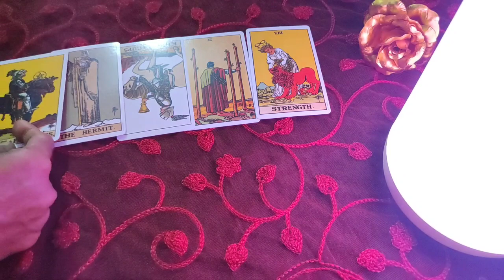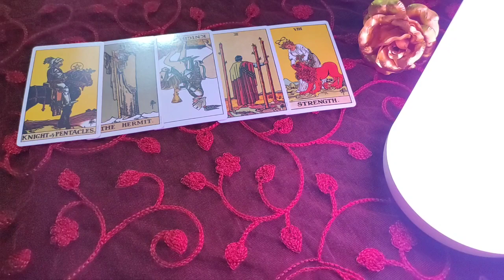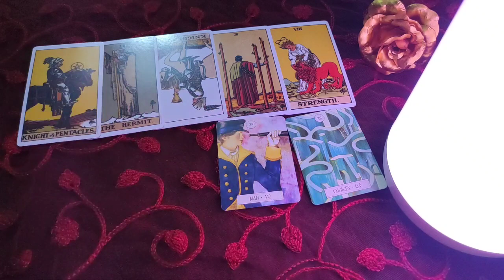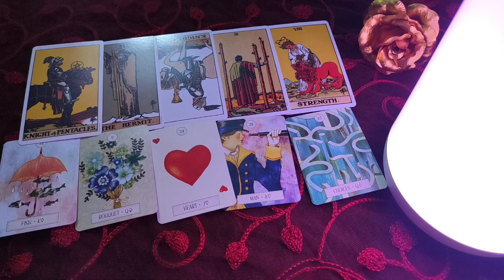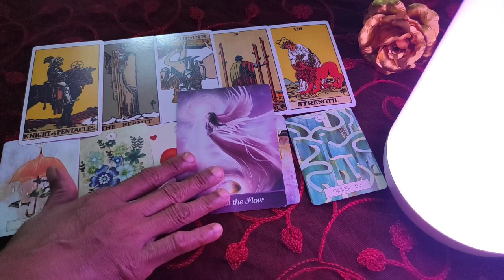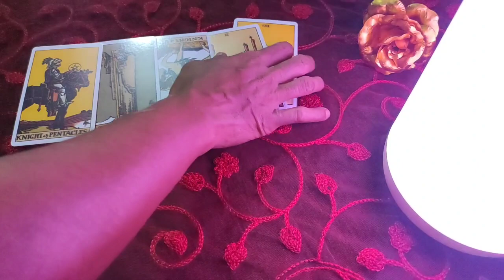Taurus ♉ They are true to this connection ❤️ daily love tarot reading 2 November 2020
Hi guys !

support